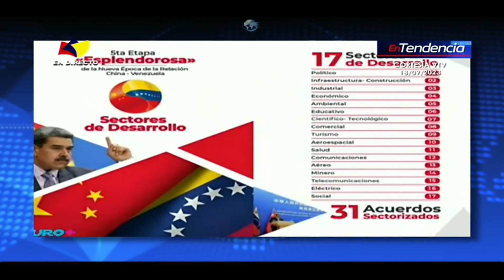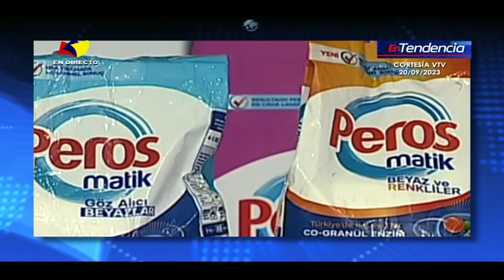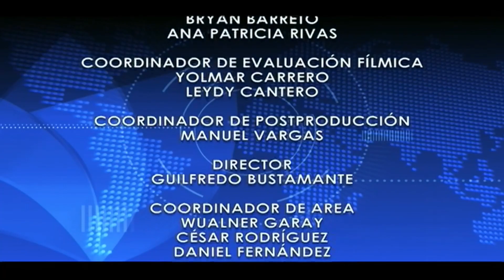EN TENDENCIA - Programa del día 22/09/23